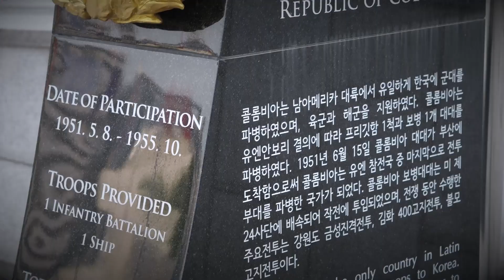Corea: Veteranos de una guerra sin canciones documental completo | Tráiler | RTVCPlay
Este documental dirigido por Luis Miguel Estela expone el testimonio de varios colombianos que fueron parte del batallón Colombia que viajó a Corea en la segunda mitad del siglo anterior. Un conmovedor e intenso viaje al pasado para conocer sus vivencias, aventuras, sacrificios y anhelos. Es la recopilación de las memorias de los veteranos colombianos que participaron en la Guerra de Corea de 1951 para defender “la libertad y la democracia”.